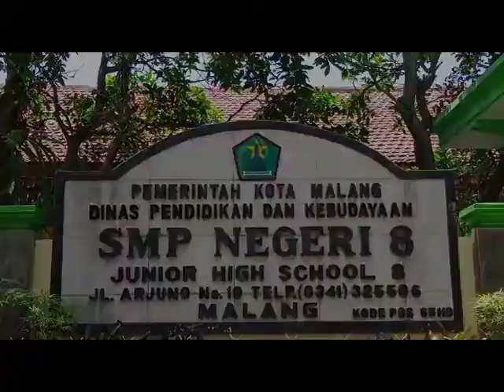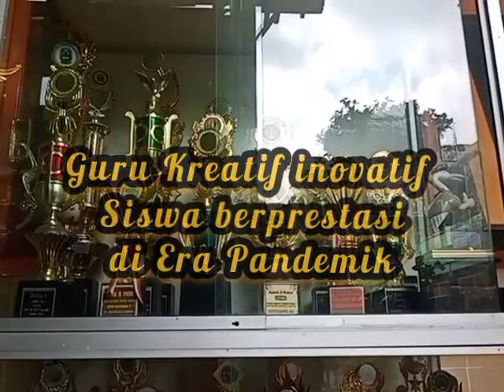Aku Ingin Sekolah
Pembelajaran diera Pandemi, tidak semua siswa memmpunyai kesempatan untuk bisa belajar dengan daring, banyak kendala yang dihadapi mulai dari kuota internet, sinyal bahkan dawai yang tidak dimiliki siswa, sebagai seorang guru harus punya banyak solusi untuk mengatasi hal tersebut. memberi kesempatan yang sama pada semua siswa untuk bisa belajar sesuai dengan kemampunnya. setiap ada kemauan pasti ada jalan. Guru kreatif inovatif siswa berprestasi.